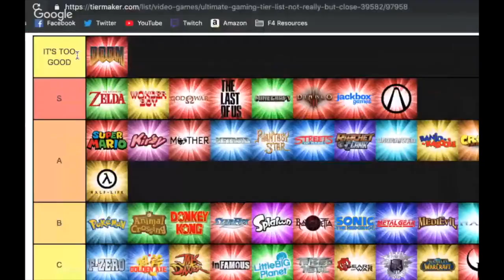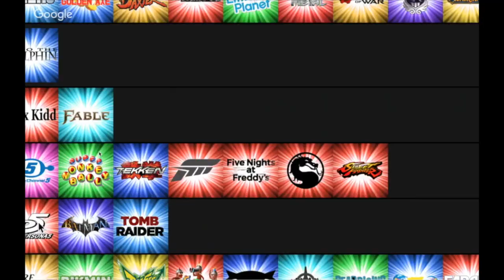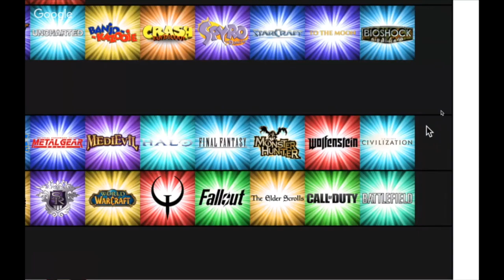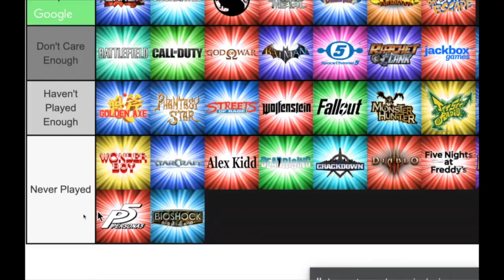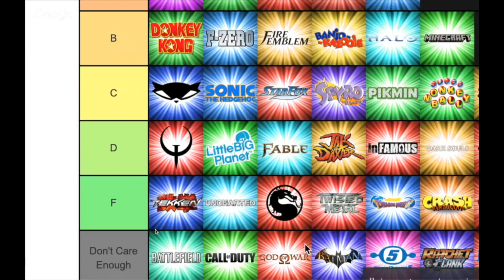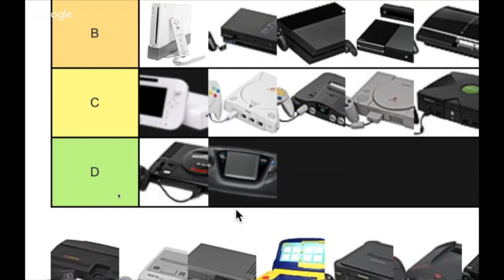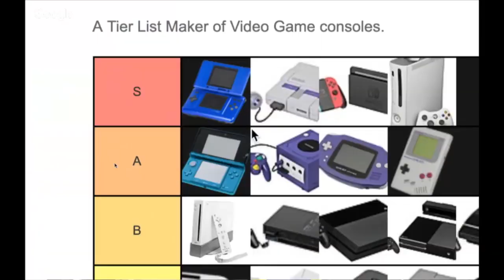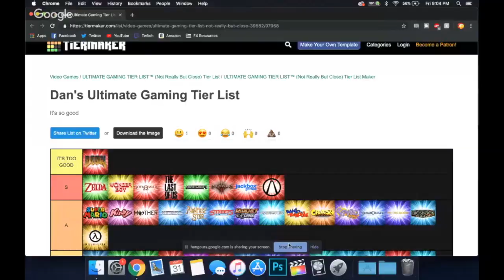Ranking the BEST Game Franchises & Consoles of All Time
On this week's episode of our weekly Nintendo podcast Directly to You, AJ is joined by Dan to rank their favorite gaming franchises of all time as well as their favorite consoles of all time.

(E3 predictions will continue next week, technical difficulties :/)

Nintendo Switch - Neon Blue and Red Joy-Con

Nintendo Switch - Gray Joy-Con

Nintendo eShop $20 Gift Card

RATE US ON GOOGLE PLAY!

Logan's Switch Friend Code: SW- 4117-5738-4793
AJ's Switch Friend Code: SW-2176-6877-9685